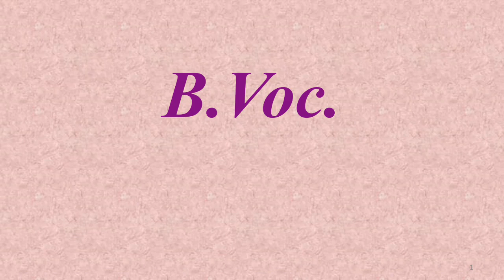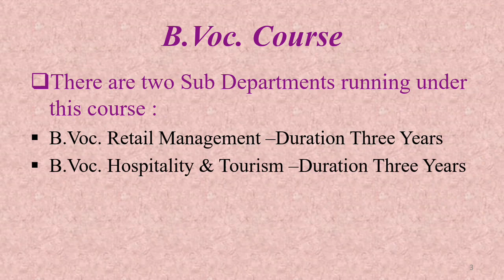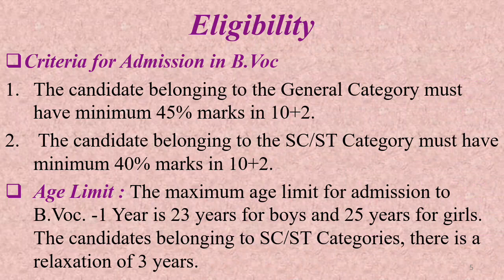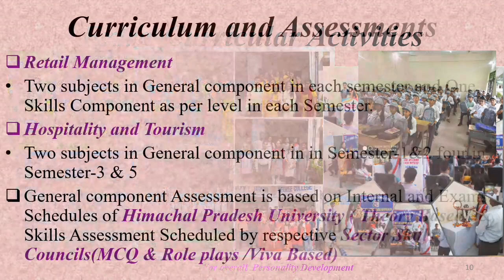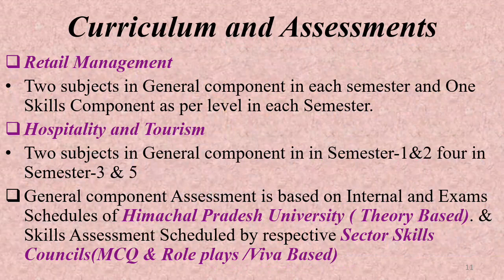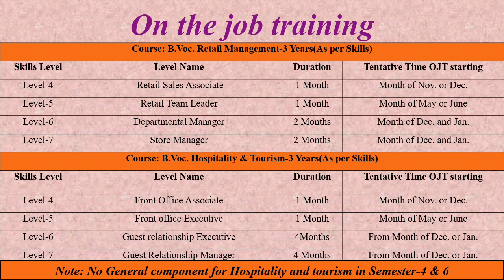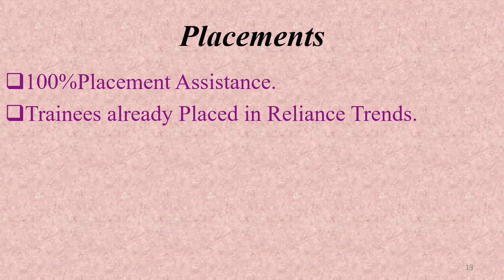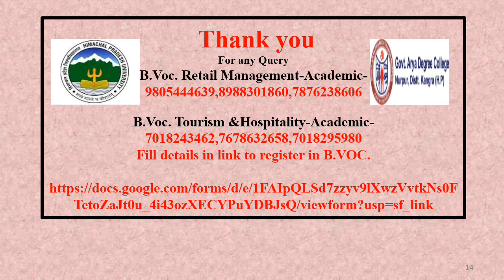B. Voc. Admission 2020_21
Registration link  GADC Nurpur For first year only